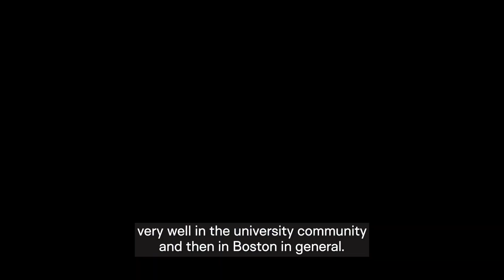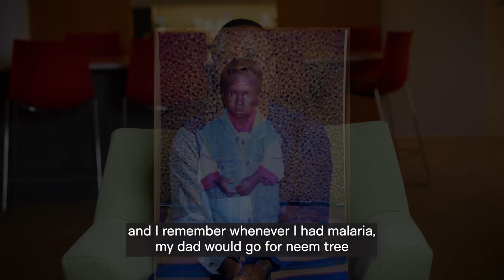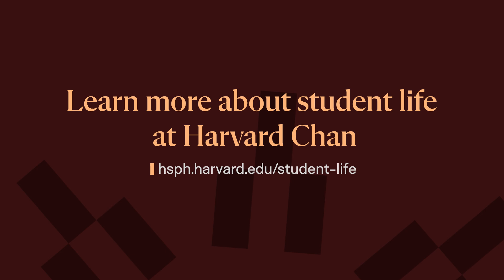Meet Frank Obeng Addae, PhD ‘27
Meet Frank Obeng Addae, a PhD candidate in Biological Sciences in Public Health at Harvard Chan School. A native of Ghana, he is investigating experimental approaches to malaria treatment in the Duraisingh Lab. Outside the lab and the classroom, he and his wife enjoy exploring Boston and connecting with the Harvard Chan community living on campus at Shattuck International House.